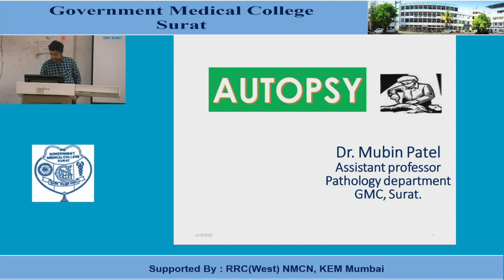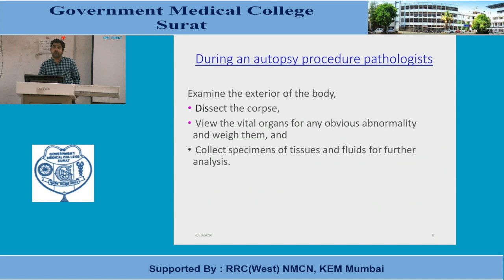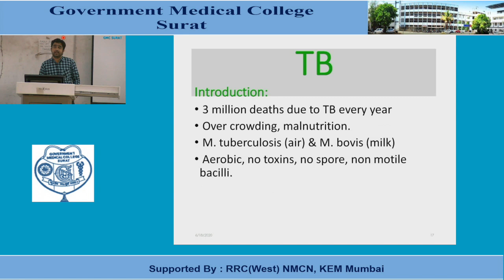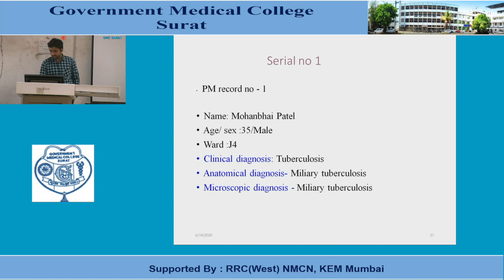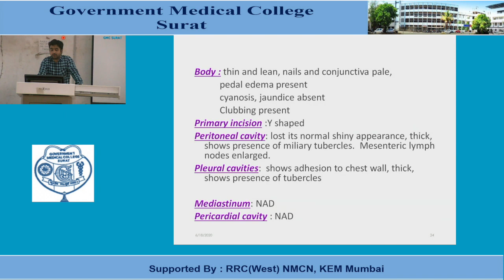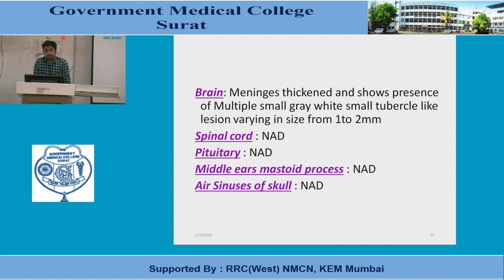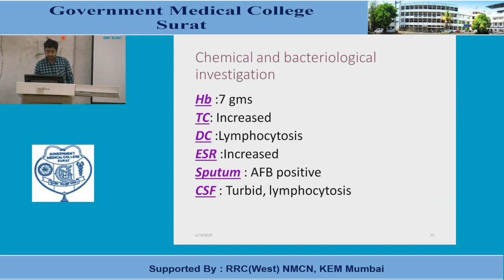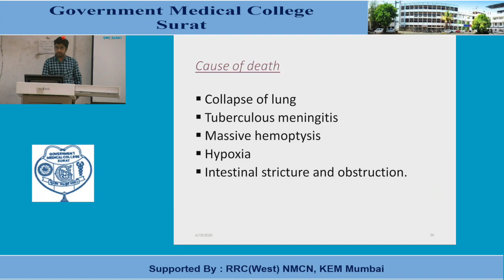AUTOPSY Demonstration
"Dr Mubin Patel
Assistant Professor

Supported by : Regional Resource Centre RRC Western Region